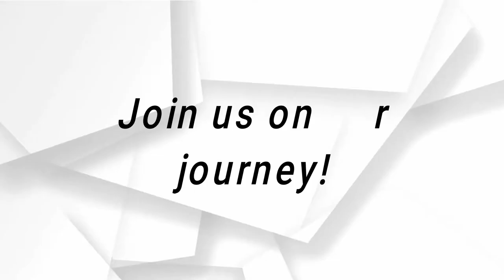Student Chapter Society of Automotive Engineering - Universiti Teknologi Malaysia (SAE-UTM) Trailer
DRIVE THE FUTURE